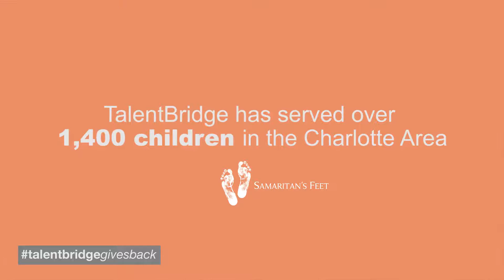Samaritan's Feet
TalentBridge USA gives back to Samaritan's Fee during this event in Charlotte, NC.

Southern California’s Premier Staffing Operation hired us to produce a corporate film showcasing the various leaders from multiple offices, some of their key clients & overall presenting their company culture, value proposition and deep history in various markets of Southern California.